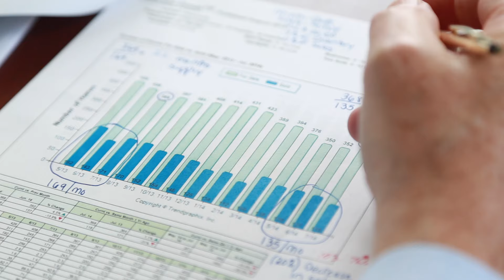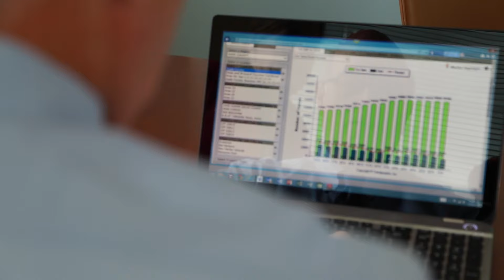Insight: Mid-Year 2016 South Florida Luxury Market Update